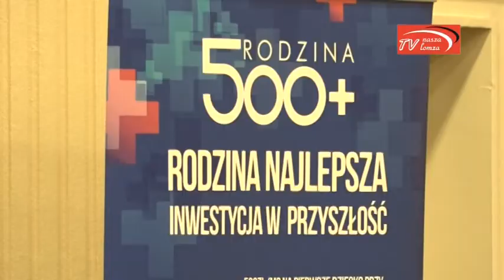Program 500 plus - konferencja podsumowująca w Łomży | naszalomza